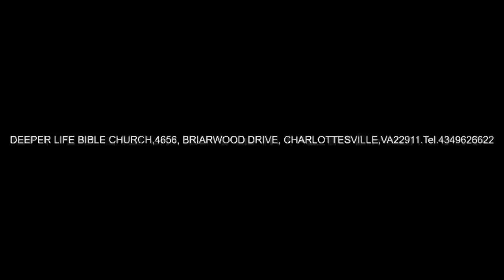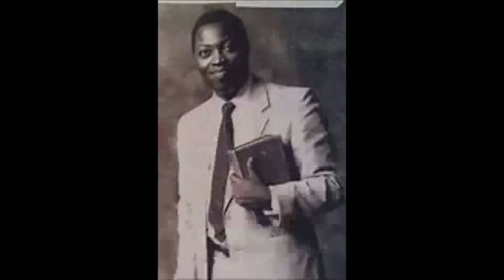MORE WORK FOR JESUS - PASTOR W.F. KUMUYI